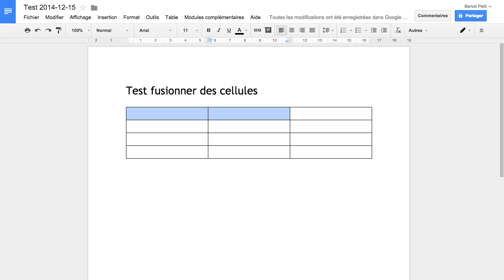Fusionner des cellules dans Google Documents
Il est maintenant possible de fusionner des cellules dans un tableau de Google Documents.